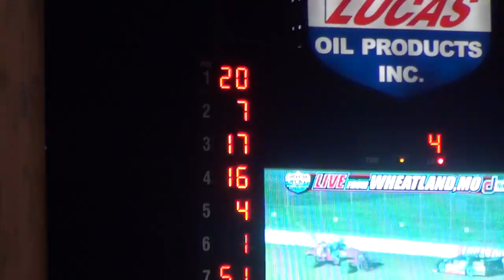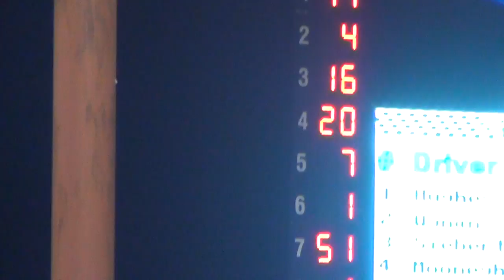Lucas Oil Spdwy MLRA LM Heat 4 10/9/15